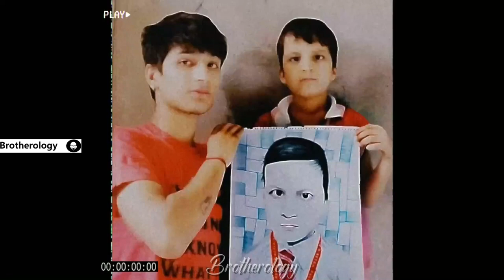Excuses XSourav Joshi 👿 | 🔥 Excuses Edit 🔥 | 💫 Ap Dhillon 💫 | ✨ Gurinder Gill ✨